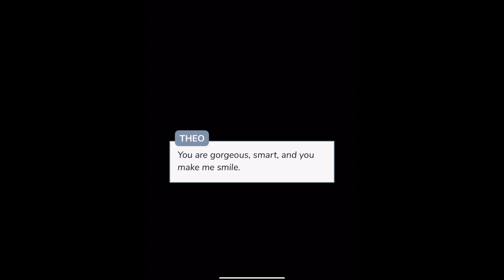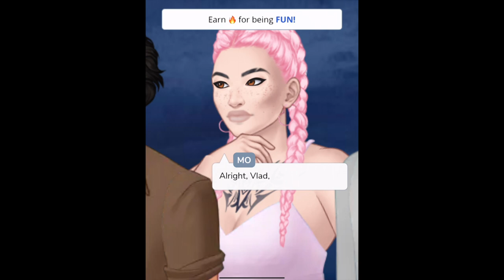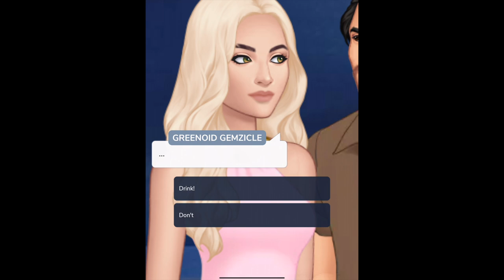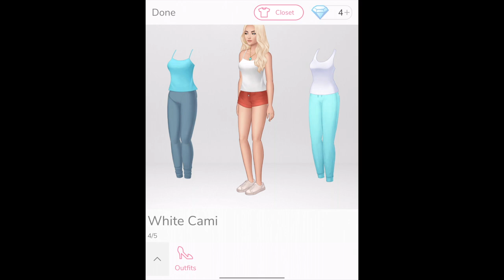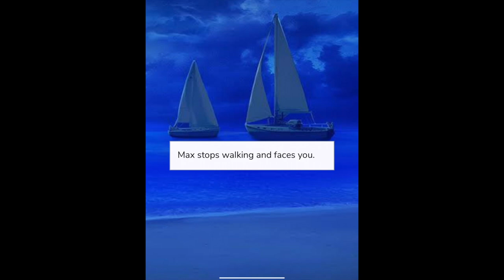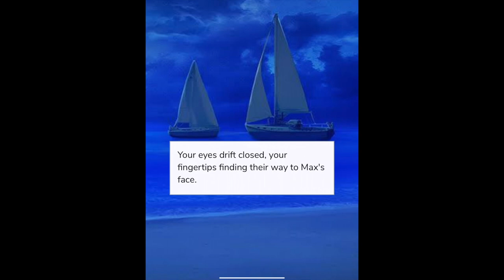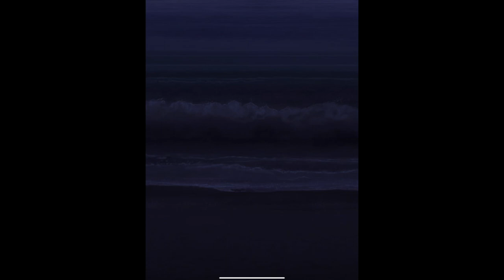💕 Episode Choose Your Story 🔥 Love On Fire 🔥 Part 5 Sparks Fly 🏝 Gameplay Walkthrough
"Episode lets you LIVE your stories through love, romance, adventure, and drama. Wouldn’t it be amazing if YOU were a character in your favorite story? Episode lets you do just that with over 100,000 gripping stories, where you make choices that matter.

• Change your fate through your choices

Some of our favorites reads:

You’ve been selected to join LOVE ON FIRE, the ultimate dating competition. You’ll live in a luxury beach-front mansion with other hot singles and look for your true love!

RULE BREAKER: Find out what happens when you start crushing on someone who's technically ""off limits."" Will you pursue that romantic spark?

THE K*SS LIST is here! Kentwood Academy is ripe for taking over. Continue your perfect streak of ruling schools by kissing 10 of Kentwood's hottest singles.

IT’LL BE OUR SECRET: Fighting infertility becomes easier when you and your super cute neighbor start a secret affair. The drama that comes with it...not so easy!

I MARRIED A MILLIONAIRE: Do opposites attract? You’ve never believed in love... but when you marry a sexy millionaire, you begin to think otherwise.

FRIENDS WITH BENEFITS: Things between you and your BFF are suddenly...changing. Everyone says you can't cross that line, but what if the love is real?

Other goodies include:
• Clueless: School’s Out
• Mean Girls: Senior Year
• Demi Lovato: Path to Fame
• Falling for the Dolan Twins